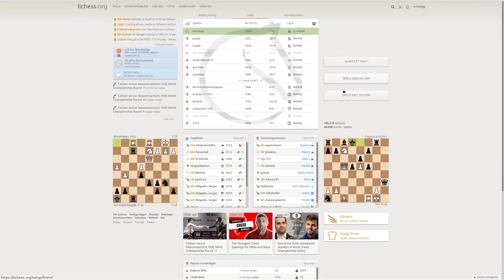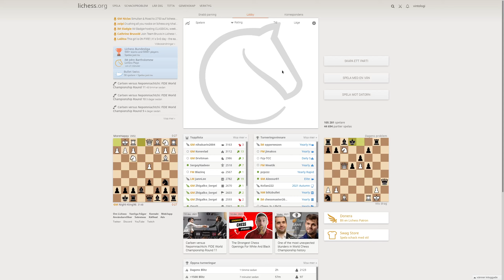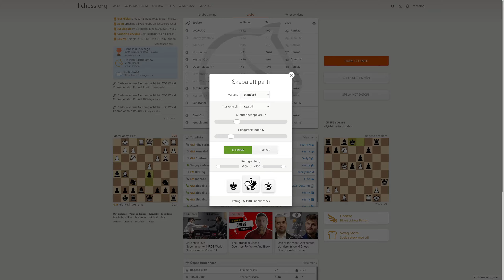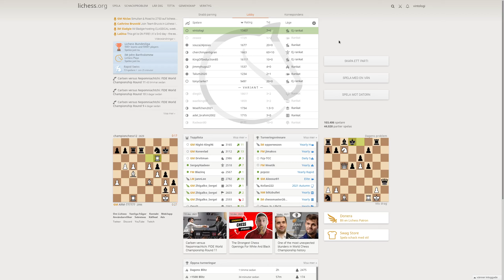losing on purpose part 2